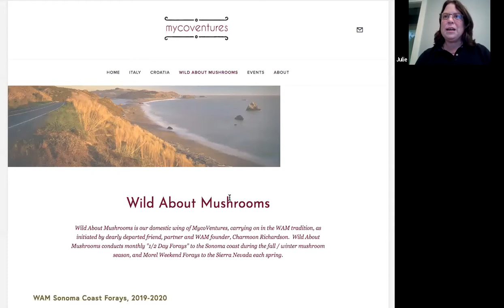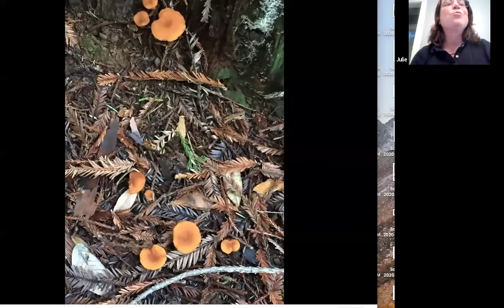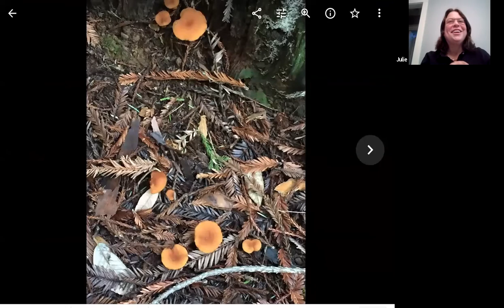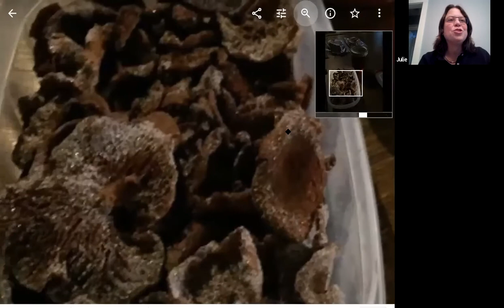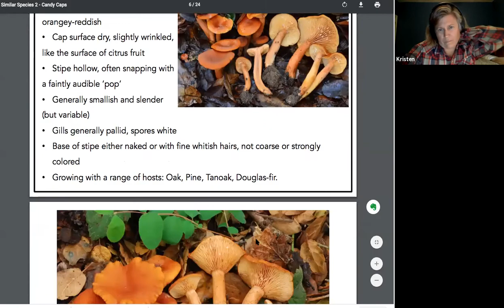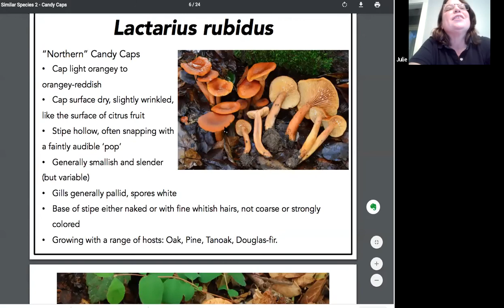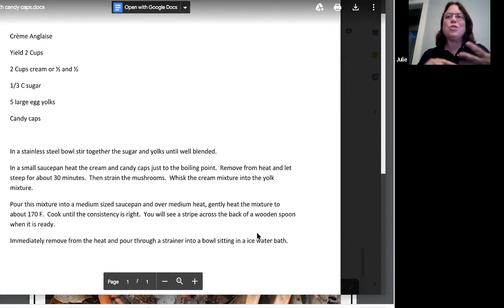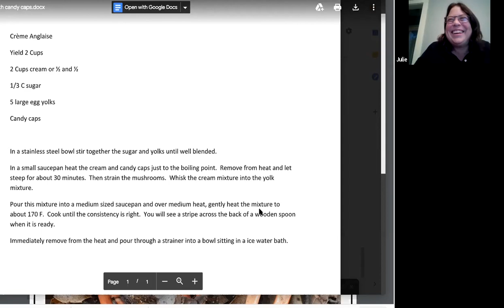Modern Forager Stories: Julie Schreiber and Candy Caps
Join us to learn from chef, winemaker and forager Julie Schreiber about Candy Cap mushrooms. We will discuss finding, preserving and cooking with these delicious and unusual mushrooms.